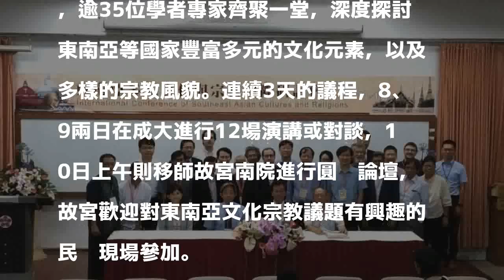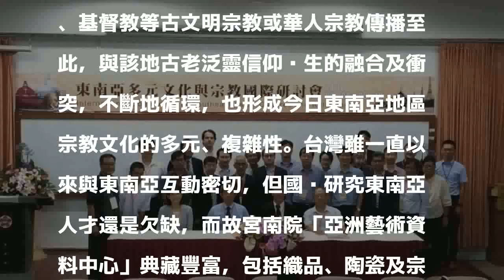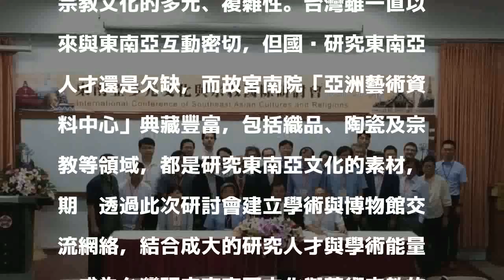打開亞洲文化視窗 故宮與成大合辦研討會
〔記者凌美雪／台北報導〕以亞洲藝術文化為發展定位的故宮南院，「東南亞」向來是重要研究核心之一，歷經一年籌備，故宮與成大合辦的「東南亞多元文化與宗教國際研討會」今天登場，邀請來自日本、新加坡、馬來西亞、越南、菲律賓、印尼、泰國、緬甸、中國、香港等地及台灣，逾35位學者專家齊聚一堂，深度探討東南亞等國家豐富多元的文化元素，以及多樣的宗教風貌。連續3天的議程，8、9兩日在成大進行12場演講或對談，10日上午則移師故宮南院進行圓桌論壇，故宮歡迎對東南亞文化宗教議題有興趣的民眾現場參加。

發表評論評論如下。